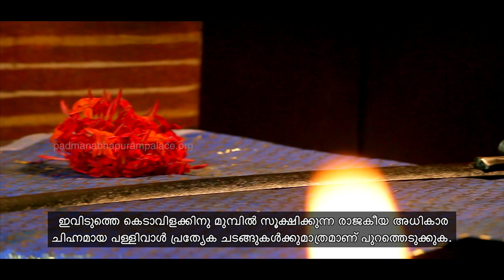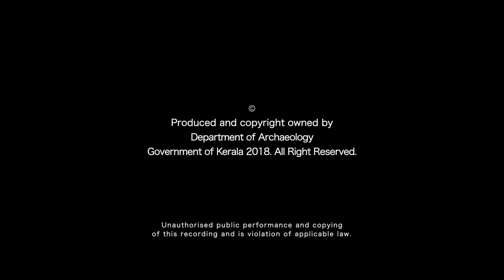ഉപരിക മാളിക | Uppirikka Malika | Padmanabhapuram Palace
Uppirikka Malika, a grand multi-storied structure that symbolises wealth, royal power and the realisation of God is perhaps the most revered structure in the Padmanabhapuram Palace complex.